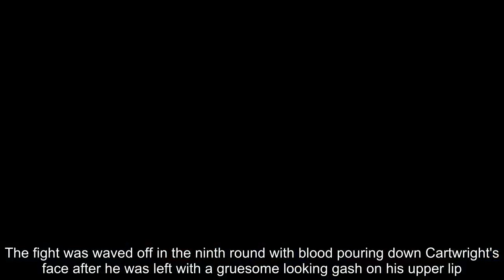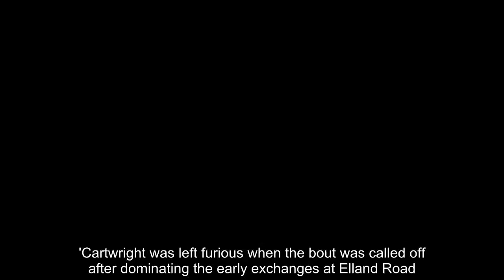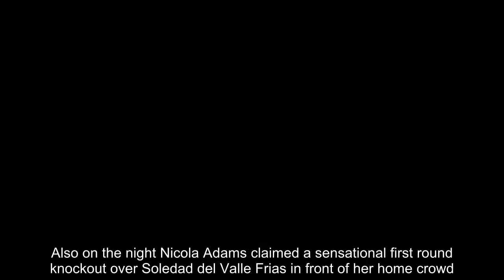Mason Cartwright shows off gruesome torn lip after Darren Tetley loss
Mason Cartwright has shown off the horrific lip injury he suffered in his WBO European welterweight defeat by Darren Tetley on Saturday night.The fight was waved off in the ninth round with blood pouring down Cartwright's face after he was left with a gruesome looking gash on his upper lip.And Cartwright took to Twitter to show off the extent of his injury, poking his tongue through the deep cup in his lip, as he paid a midnight trip to hospital.  Clearly frustrated that he wasn't allowed to finish the fight, he wrote: 'If it was up to me I would have faught (sic) the 10th round all day, show my boxing ability I’ll be back.'Cartwright was left furious when the bout was called off after dominating the early exchanges at Elland Road.Tetley scored a knockdown in the seventh but it was not until two rounds later that the fight came to a premature end on the doctor's advice.  The bout was fought on the undercard of Lee Selby's world title defence against Josh Warrington.It was Warrington who claimed the prize in the big fight in front of his home crowd to become the new IBF world featherweight champion after a split decision victory.Also on the night Nicola Adams claimed a sensational first round knockout over Soledad del Valle Frias in front of her home crowd.